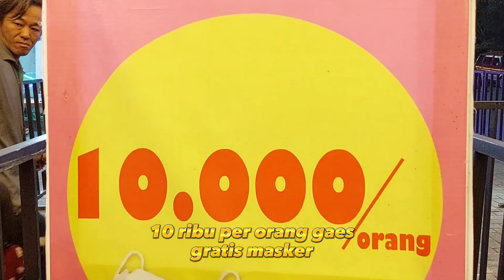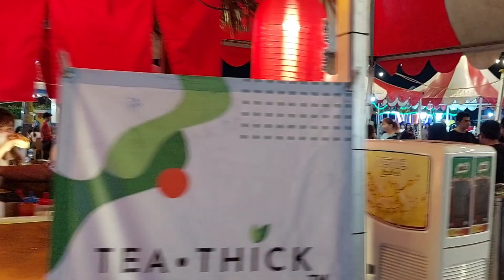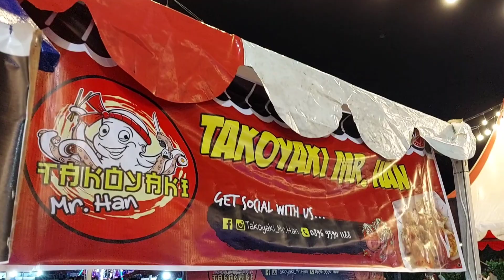Mengintip Keseruan Borneo Night Market Grand Mall Singkawang di Balik Layar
Selamat datang di Borneo Night Market, sebuah pasar malam modern yang berlokasi di Singkawang Grand Mall, Kalimantan Barat. Di sini, Anda dapat menemukan berbagai jenis makanan dan minuman yang lezat, serta hiburan yang menarik.

Video ini akan membawa Anda untuk mengunjungi Borneo Night Market dan melihat berbagai macam kuliner yang ditawarkan.

Selain itu, Anda akan melihat beberapa pertunjukan hiburan dan musik lokal. Anda dapat merasakan suasana yang hidup dan meriah di pasar malam modern ini.

Jadi, jika Anda mencari tempat yang menyenangkan untuk dijadikan tempat wisata kuliner, berbelanja, dan bersantai di Singkawang, jangan lewatkan Borneo Night Market ini! Tonton video ini untuk melihat semua yang ditawarkan pasar malam modern ini

semoga bermanfaat